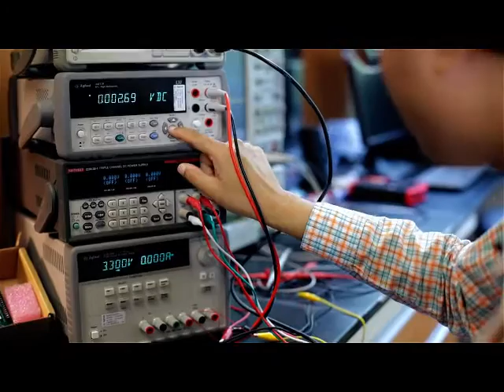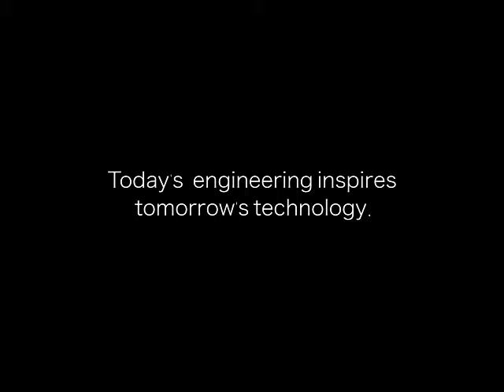WHY ENGINEERING: Prof Nitish Thakor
Interview with Prof Nitish Thakor and his passion for Engineering.